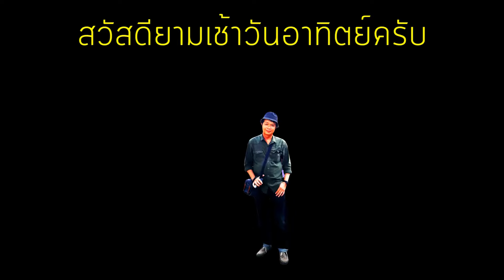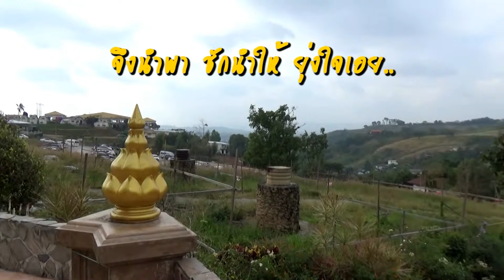สวัสดียามเช้าวันอาทิตย์17 ธ.ค. 2560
กราบสิ่งศักดิ์สิทธิ์ขอพรจากองค์พระธาตุผาซ่อนแก้ว